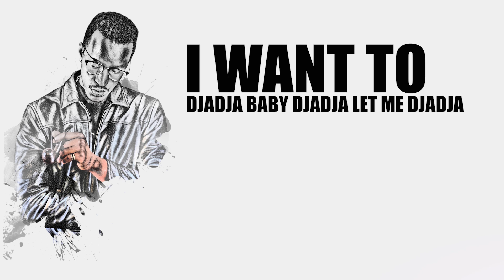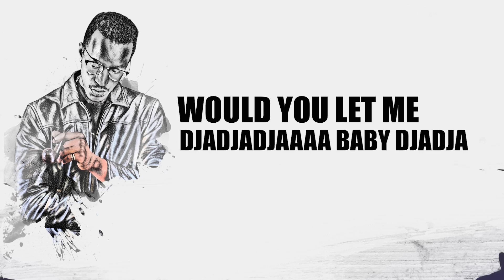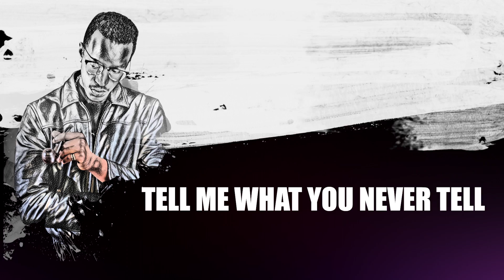Ntagufite by Emmy (Official Lyric Video)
Official Lyric Video Performed by Emmy
Audio Producer : Momusic/Rockhill
Lyric Video: Creativia1

Distributed by Momusic
©Emmy/Momusic 2019